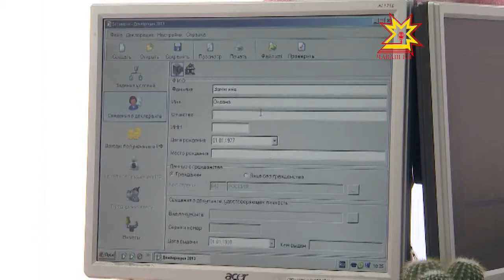Федеральная налоговая служба проводит всероссийскую акцию «День открытых дверей»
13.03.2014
В России стартовала декларационная кампания. О своих доходах должны отчитаться те, кто получил их в прошлом году.  И если вы налогоплательщик и вам нужна консультация по поводу начисления и уплаты налогов, а также помощь в  правильном заполнении декларации 3 НДФЛ, вам в Налоговую!  Федеральная налоговая служба проводит всероссийскую акцию «День открытых дверей».